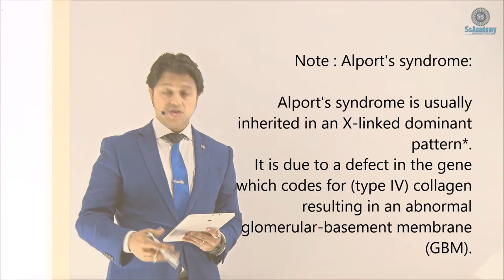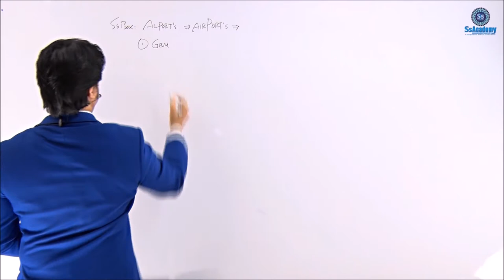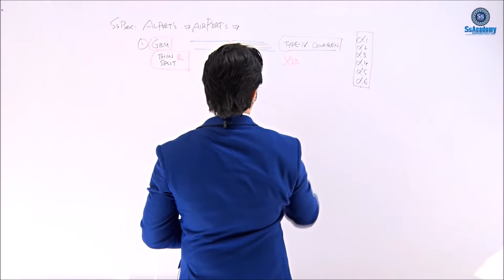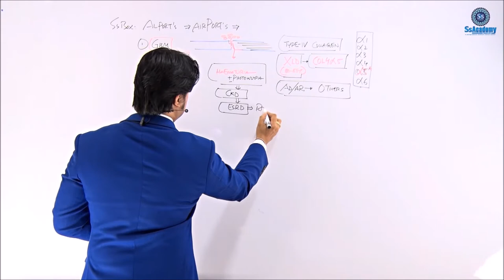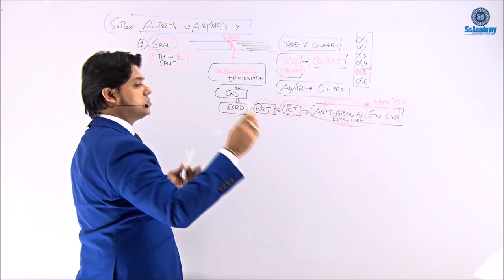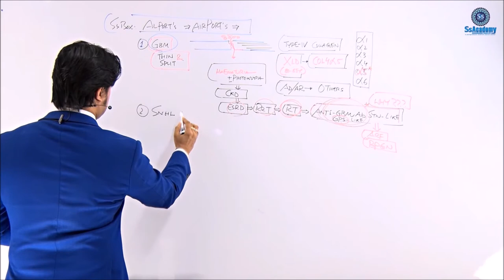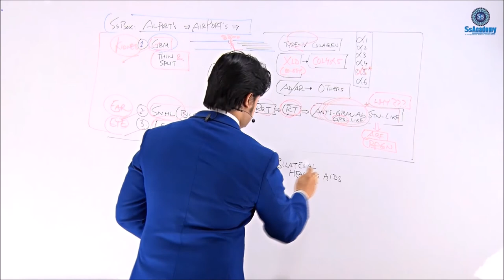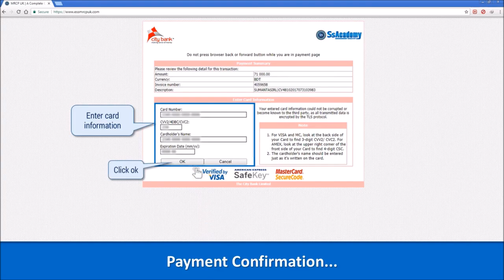MRCP Best Lecture On | Alport's syndrome (Nephrology)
"Alport syndrome is a genetic condition characterized by kidney disease, hearing loss, and eye abnormalities. People with Alport syndrome experience progressive loss of kidney function".

Regards
SsAcademy